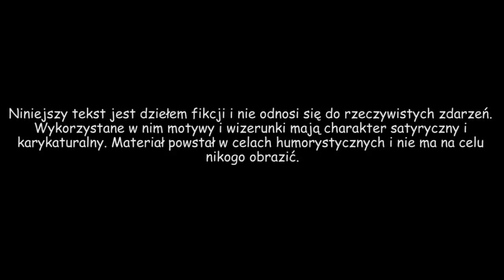Pastolektor Premium Gruba nauczycielka od polskiego REUPLOAD